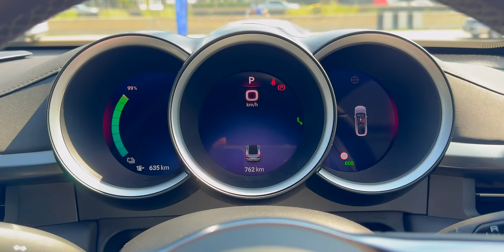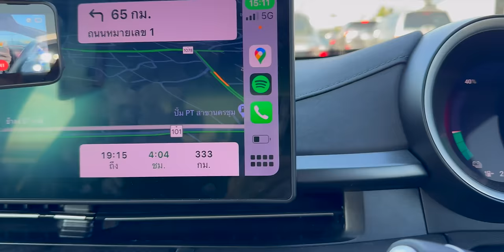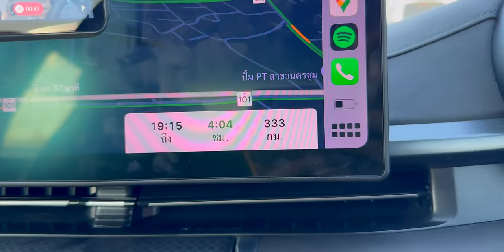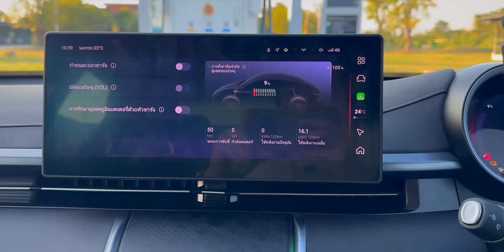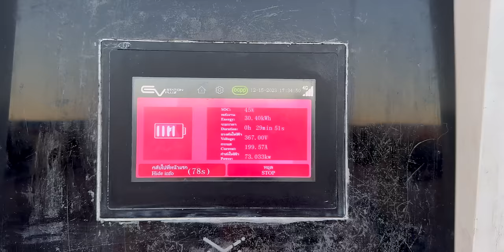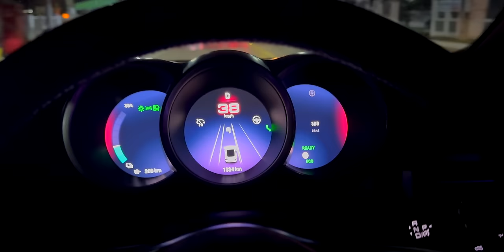ขับ ORA 07 Long Range กทม. - เชียงใหม่ ใช้เวลา 8.22 ชม. ชาร์จ 30 นาที ถึงปลายทางได้ [Vlog]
ลองขับทางไกล ORA 07 Long Range ที่สเปกบอกว่าวิ่งได้ 640 กม./ชาร์จ ตามมาตรฐาน NEDC วันนี้เราจะขับจาก บางบัวทอง (ชายขอบ กทม.) ไปที่เชียงใหม่ จะใช้เวลาเท่าไหร่และวิ่งได้กี่ กม. ถึงต้องชาร์จไฟ แล้วชาร์จนานแค่ไหนไปชมกัน